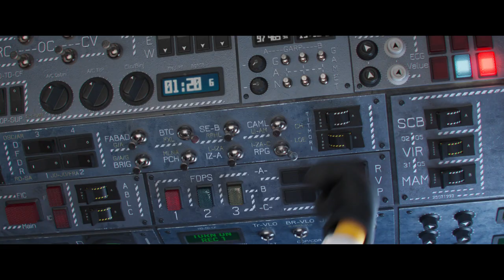Minions: The Rise of Gru | Official Trailer 3 [HD]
Fasten your seatbelts. Minions: TheRiseofGru. Only in theaters July 1.

This summer, from the biggest global animated franchise in history, comes the origin story of how the world’s greatest supervillain first met his iconic Minions, forged cinema’s most despicable crew and faced off against the most unstoppable criminal force ever assembled in Minions: The Rise of Gru.

Long before he becomes the master of evil, Gru (Oscar® nominee Steve Carell) is just a 12-year-old boy in 1970s suburbia, plotting to take over the world from his basement.
It’s not going particularly well. When Gru crosses paths with the Minions, including Kevin, Stuart, Bob, and Otto—a new Minion sporting braces and a desperate need to please—this unexpected family joins forces. Together, they build their first lair, design their first weapons, and strive to execute their first missions.

When the infamous supervillain supergroup, the Vicious 6, oust their leader—legendary martial arts fighter Wild Knuckles (Oscar® winner Alan Arkin)— Gru, their most devoted fanboy, interviews to become their newest member. The Vicious 6 is not impressed by the diminutive, wannabe villain, but then Gru outsmarts (and enrages) them, and he suddenly finds himself the mortal enemy of the apex of evil. With Gru on the run, the Minions attempt to master the art of kung fu to help save him, and Gru discovers that even bad guys need a little help from their friends.

Featuring more spectacular action than any film in Illumination history and packed with the franchise’s signature subversive humor, Minions: The Rise of Gru stars a thrilling new cast, including, the Vicious 6: Taraji P. Henson as cool and confident leader Belle Bottom, whose chain belt doubles as a lethal disco-ball mace; Jean-Claude Van Damme as the nihilistic Jean Clawed, who’s armed (literally) with a giant robotic claw; Lucy Lawless as Nunchuck, whose traditional nun’s habit hides her deadly nun-chucks; Dolph Lundgren as Swedish roller-skate champion Svengeance, who dispenses his enemies with spin kicks from his spiked skates; and Danny Trejo as Stronghold, whose giant iron hands are both a menace to others and a burden to him.

The film also stars Russell Brand as Young Dr. Nefario, an aspiring mad scientist, Michelle Yeoh as Master Chow, an acupuncturist with mad kung fu skills, and Oscar® winner Julie Andrews as Gru’s maddeningly self-absorbed mom.

Steered by the franchise’s original creators, Minions: The Rise of Gru is produced by visionary Illumination founder and CEO Chris Meledandri and his longtime collaborators Janet Healy and Chris Renaud. The film is directed by returning franchise filmmaker Kyle Balda (Despicable Me 3, Minions), co-directed by Brad Ableson (The Simpsons) and Jonathan del Val (The Secret Life of Pets films), and features the iconic voice of Pierre Coffin as the Minions and a killer ’70s soundtrack courtesy of legendary Grammy-winning music producer Jack Antonoff.